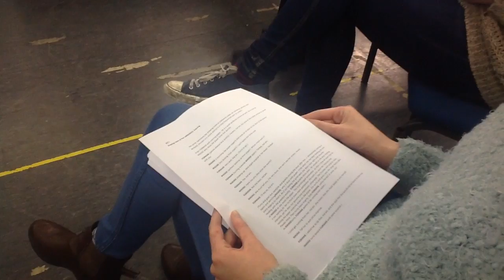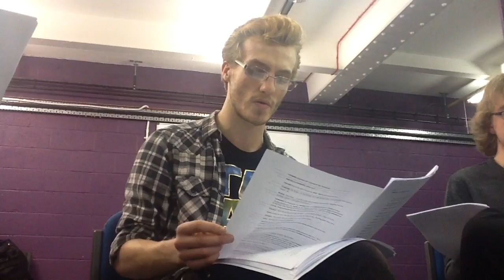Sherlock Holmes Read-Through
Sherlock Holmes is coming to the Adelphi Studio Theatre in May 2015. Ticket information will be available soon.